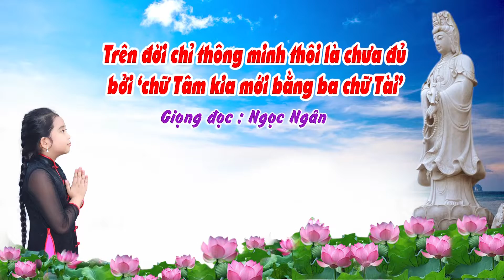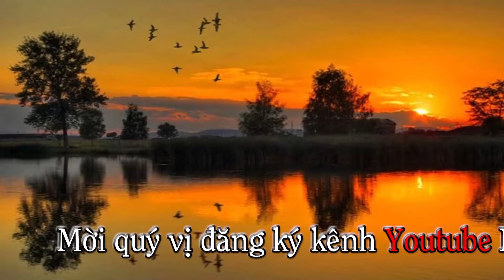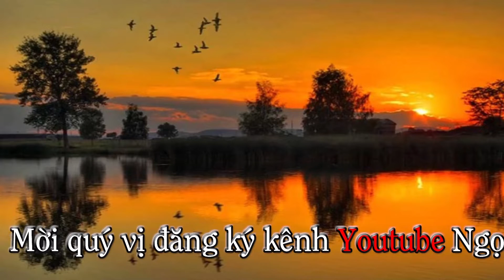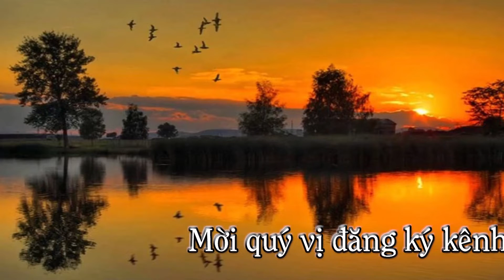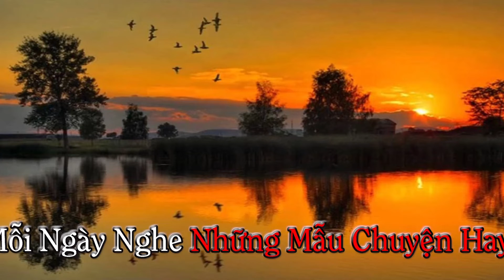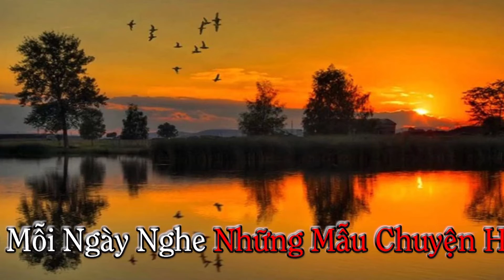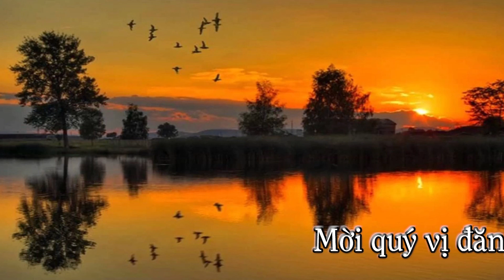Chữ Tâm Bằng Ba Chữ Tài ✅Câu Chuyện Suy Ngẫm ❤️ Ngọc Ngân Official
Bé Ngọc Ngân, tên đầy đủ là Trần Ngọc Ngân sinh ngày 4/3/2006 tại thành phố Thủ Dầu Một, Bình Dương. Bé được mọi người biết đến với khả năng ca hát chuyên về các bài hát phật giáo khi còn rất nhỏ tuổi. Năng khiếu ca hát của Ngọc Ngân được cha mẹ phát hiện tại sân khấu Đầm Sen lúc Ngọc Ngân mới hai tuổi rưỡi.
Đây là kênh video chính thức và sẽ là nơi cập nhật các MV, các bài hát mới của Bé.

Kính mời cả nhà xem thêm các video của Ngọc Ngân tại các link bên dưới: